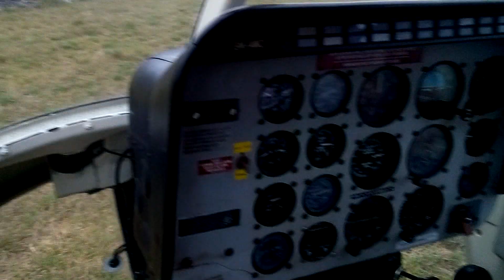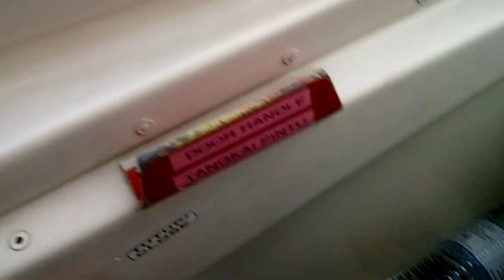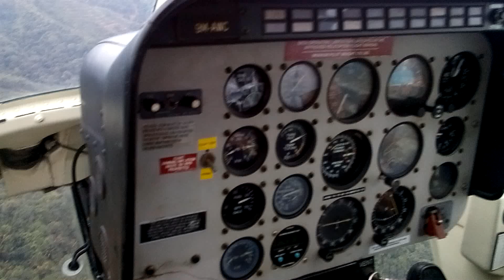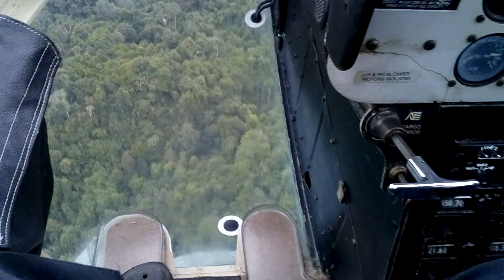Sabah Air to Buayan-Helicopter View of Donggongon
01:59 Smk DPM
04:30 Looks like d Babagon